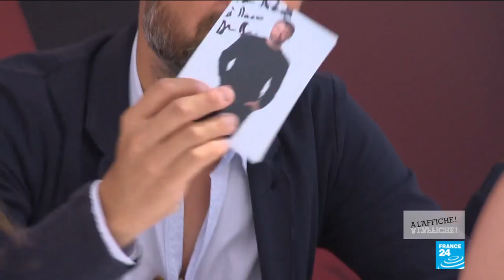Ingrid Chauvin et Jimmy Jean-Louis, stars du petit écran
A l’occasion du Festival de télévision de Monte-Carlo qui se tient à Monaco cette semaine, Genie Godula a rencontré Ingrid Chauvin, la star de "Demain Nous Appartient" sur TF1, ainsi que l’acteur haïtien, qui est membre du jury, Jimmy Jean-Louis, des séries "Heroes" et "Claws". Ils reviennent sur l’âge d’or du petit écran.